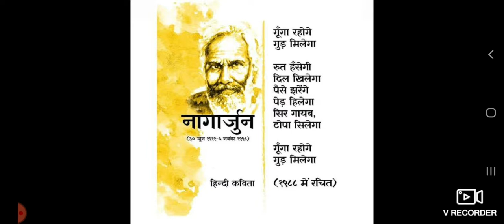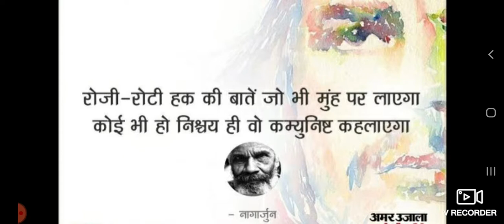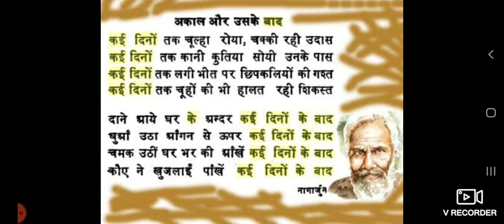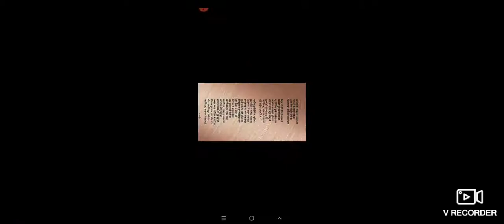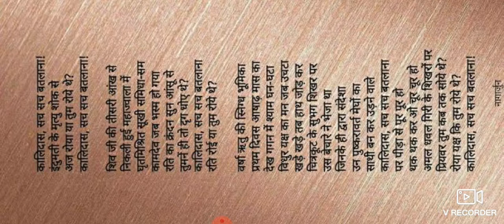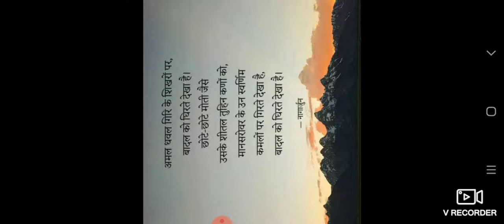हिंदी कविता के हरफ़नमौला 'बाबा नागार्जुन'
प्रो.भूपेश, हिंदी विभाग, श्री बी आर मिर्धा राजकीय महाविद्यालय, नागौर